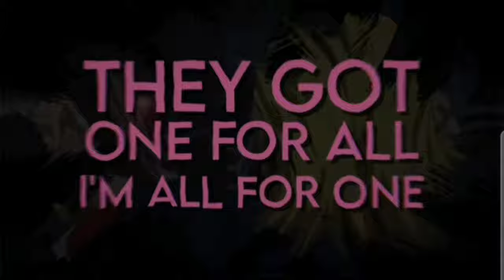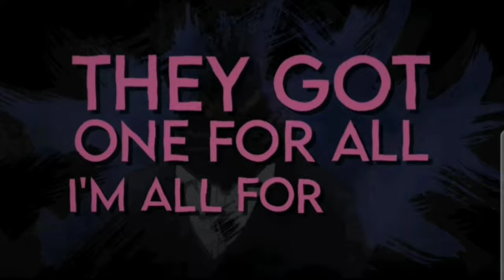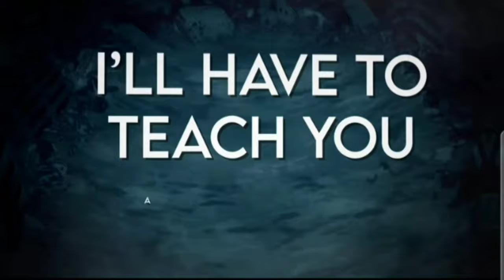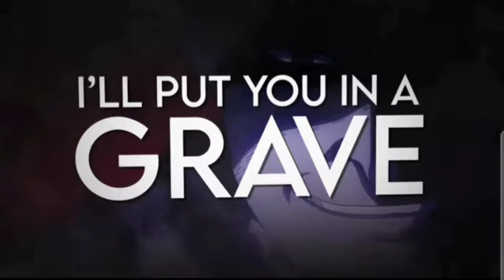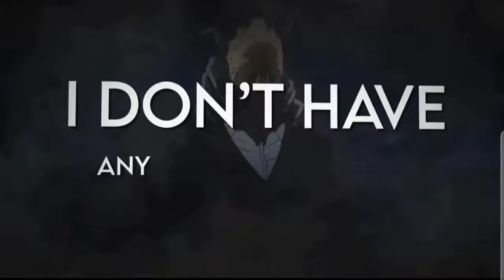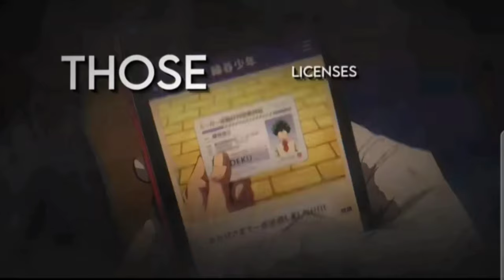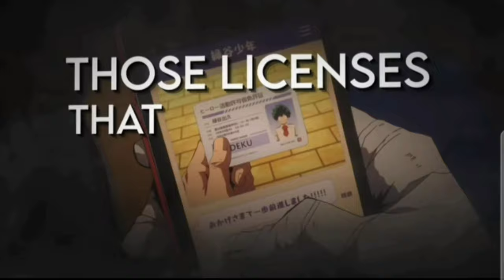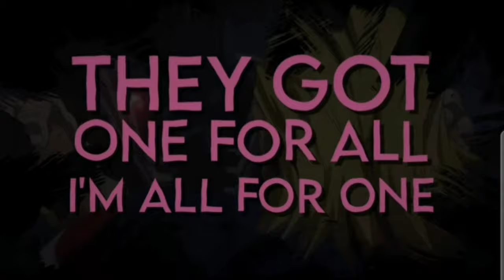ALL FOR ONE RAP | RUSTAGE ft. Daddyphatsnaps & Shwabadi [MHA] {1 hour}